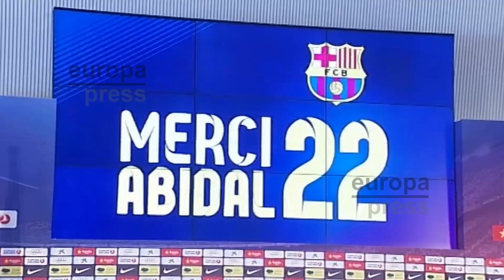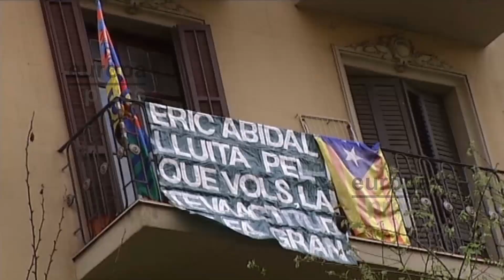Fiscalía pide reabrir el caso del trasplante de Abidal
La Fiscalía ha solicitado reabrir la investigación del trasplante de hígado del exjugador del FC Barcelona y actual secretario técnico del club, Eric Abidal. tras presentar un escrito en el Juzgado de Instrucción 28 de Barcelona.